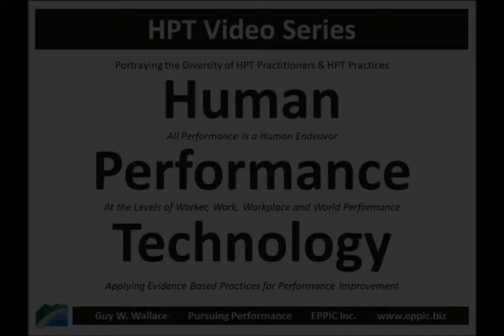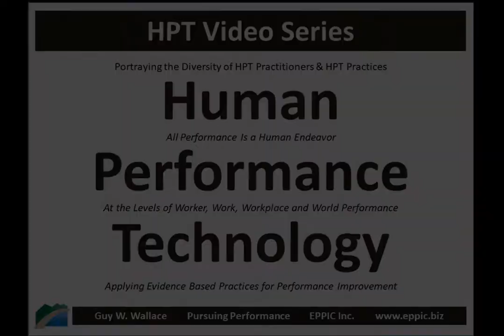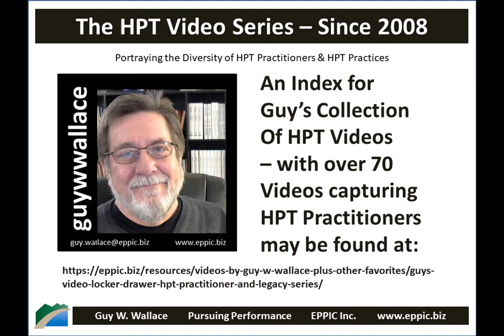HPT Video 2019 - Felix Nater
Interview with Felix Nater recorded on March 18, 2019 regarding his background in Evidence Based Practices for Performance Improvement in Workplace Violence Prevention and how he came to an HPT - Human Performance Technology approach.